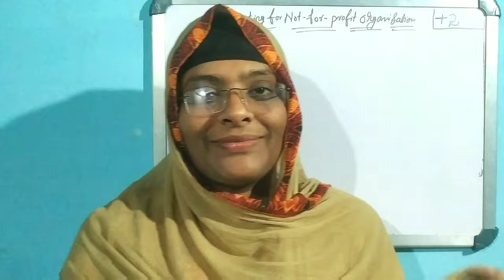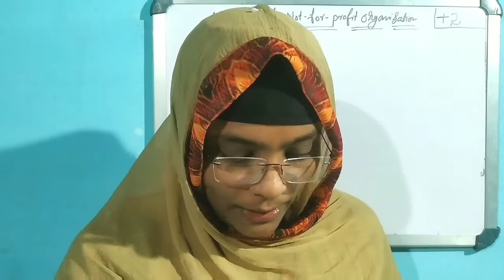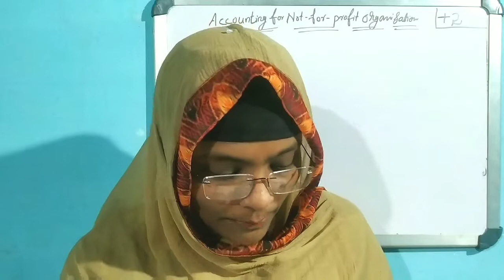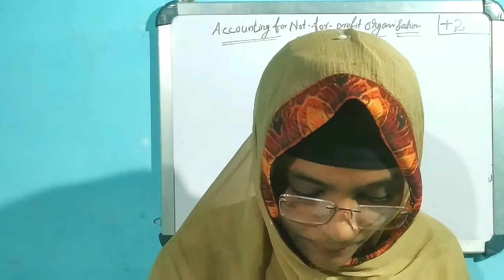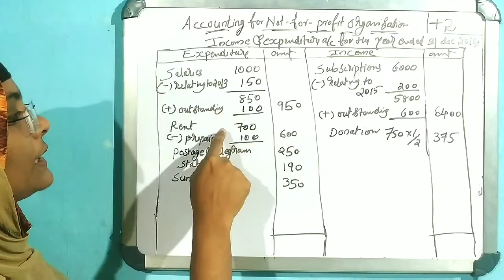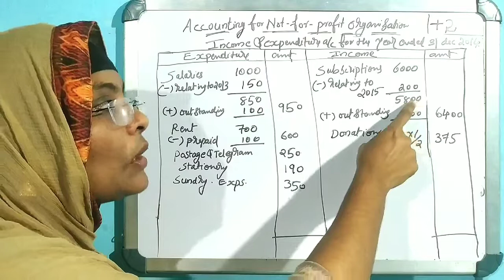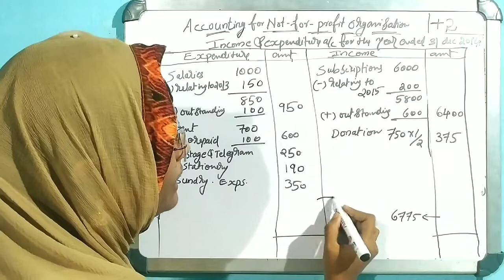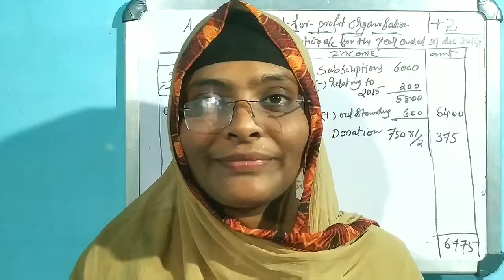Accounting For Not-for-Profit Organisation, Period-4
income and expenditure accounting and it's problems..